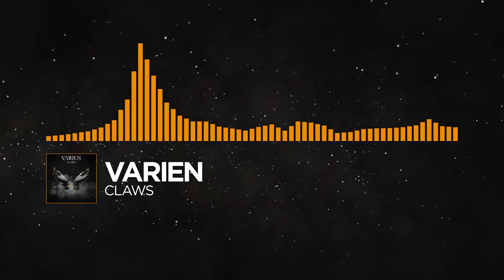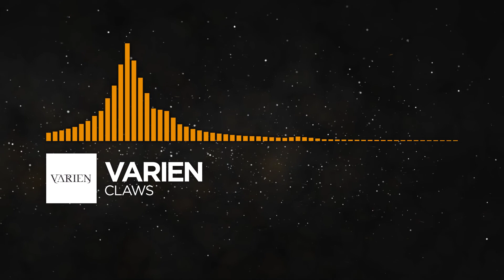[House] - Varien - Claws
Want To Submit Something? Message Me Here!
Or Google Hangouts!

All rights go towards Varien. I only do this for fun and make no profit from it.